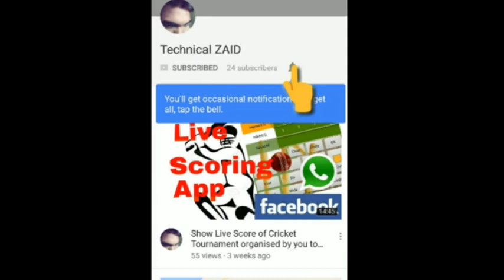Soda / soft drinks Dispenser [unboxing/review]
Fizz saver cold drinks dispenser.